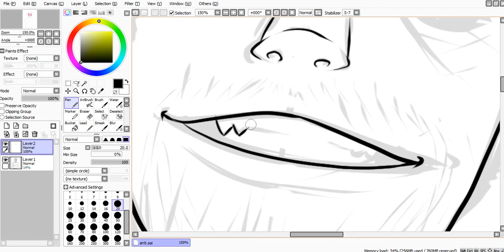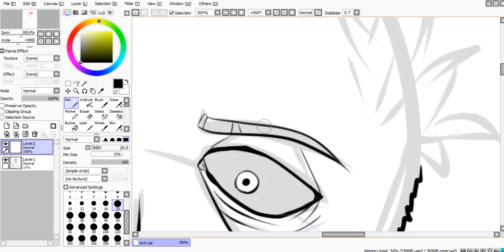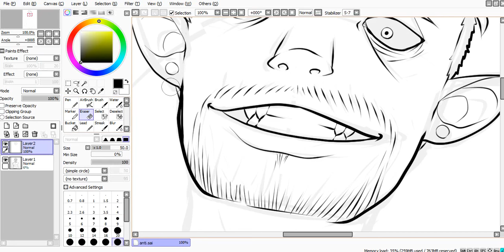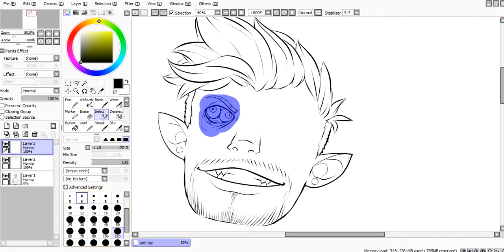Egos of Darkness I: AntiSepticeye [ SPEEDPAINT ] /(songs in description)/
I think that since Ive been Drawing him on my free time alot anyway so why not do him a Speedpaint? so here ya have it :)